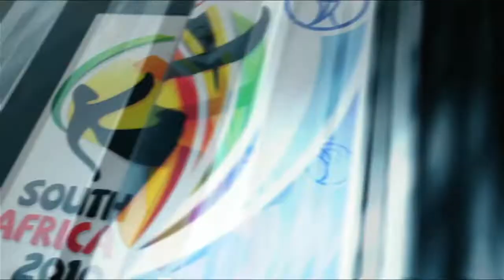Australia Vs Servia Copa do Mundo 2010 Africa (PS3) SerieCanalEp39 Fase de Grupo 23/06/10 FIFA10